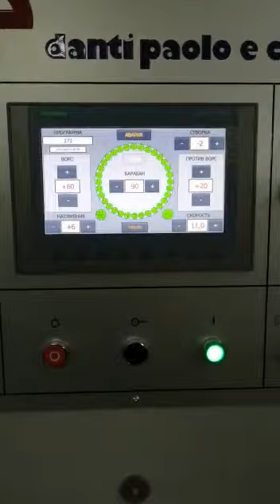Raising machine for fleece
Line of two raising machines, one double drum and one single drum, processing cotton/polyester fleece